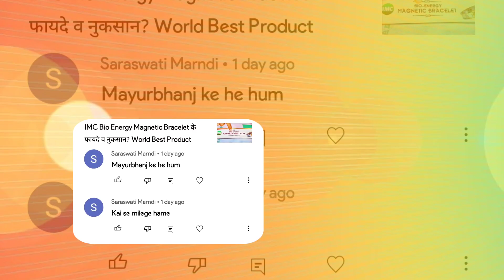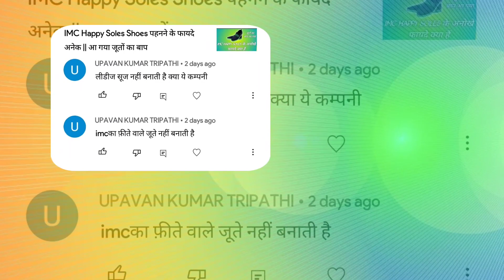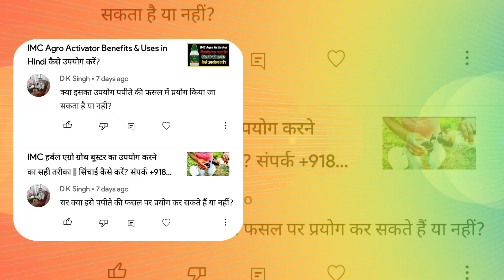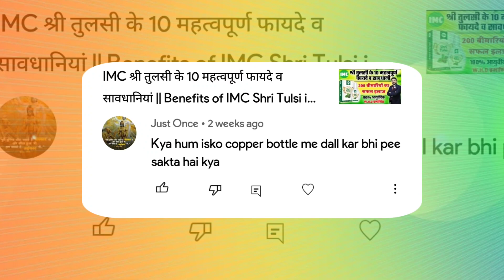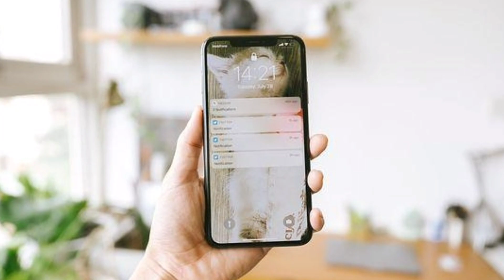IMC Weekly QnA Episode-06 जाने उन सभी सवालों के जवाब जो कोई नहीं देता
Friends, in this video we will discuss more doubts, through which all of you will be able to mark the comments of all types of questions in the videos you see every week, on which we will give you all kinds of comments through this weekly video will provide answers.we will give our best solution for your questions and doubt.  And this is episode 06.

IMC
IMC News
IMC Updates
IMC product doubt session
IMC QnA Video
Ask your Questions
IMC QNA Episode 06
Let's answer your doubts
IMC herbal india weekly QnA
Apke sawal hamare jawab
Your questions our answers
IMC business
IMC product doubt questions
IMC business news
IMC important updates
IMC latest news
IMC ke sawal jawab
IMC Doubt session
IMC weekly news